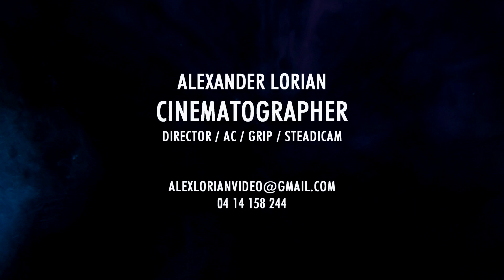Alexander Lorian - Cinematography Showreel (July 2018)